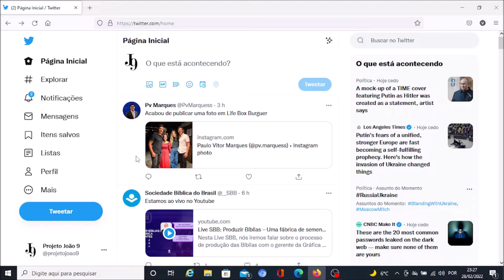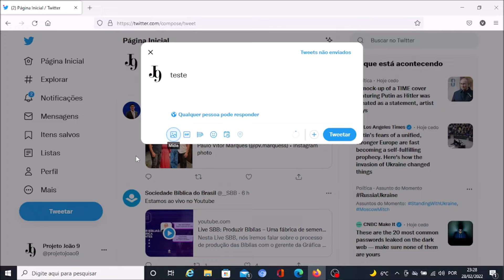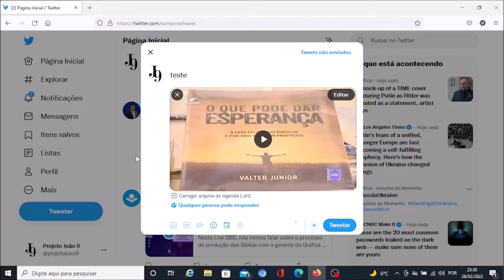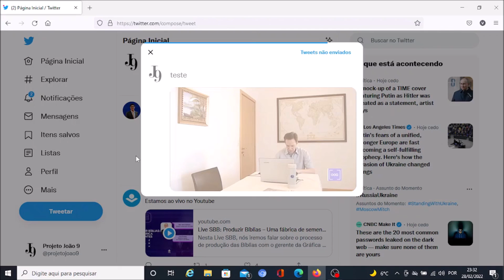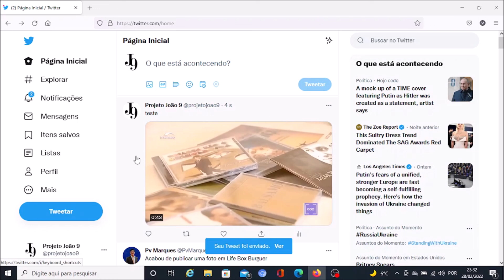Twitter acessado pelo computador com o NVDA: Postar um vídeo.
Confira como postar um vídeo de até 2 minutos usando o NVDA. Essa playlist apresenta formas variadas de interação com o Twitter através do PC usando o NVDA. Estamos acessando via Firefox, mas você pode usar o navegador que preferir.

Desenvolvemos cursos de informática acessíveis a pessoas com deficiência visual, os quais disponibilizamos gratuitamente. Possuímos também apostilas, cujas orientações são demonstradas na prática por meio de nossas videoaulas. Para receber, entre em contato conosco.

Acesse o nosso canal parceiro para conhecer vários conteúdos sobre Android e informática acessível para computador!